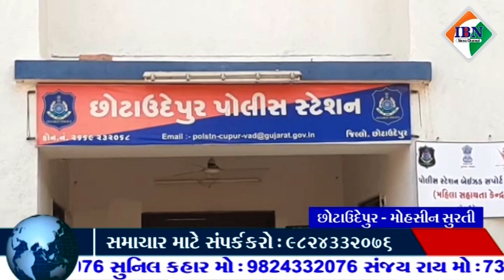છોટાઉદેપુર નકલી કચેરી કૌભાંડમાં વધુ એક આરોપીની ધરપકડ